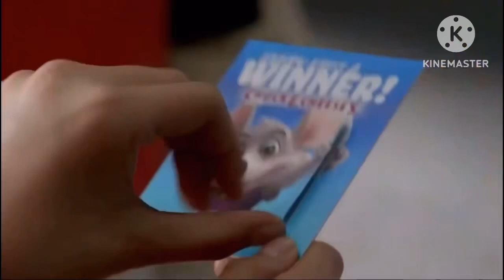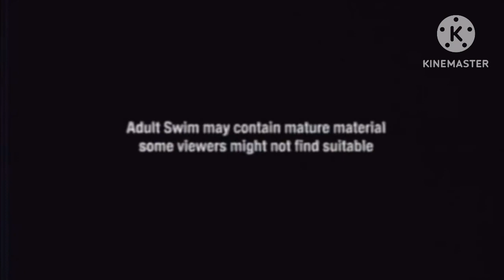Hub Network Adult Swim Sign off Sign on (2/16/14) Rare